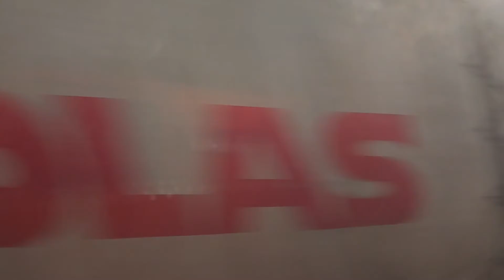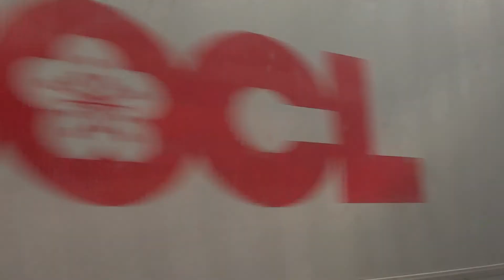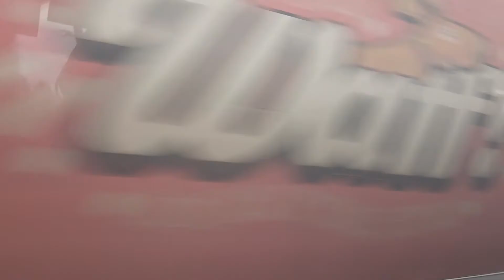Клин, автобус 46, участок Рогачёво - Бабайки